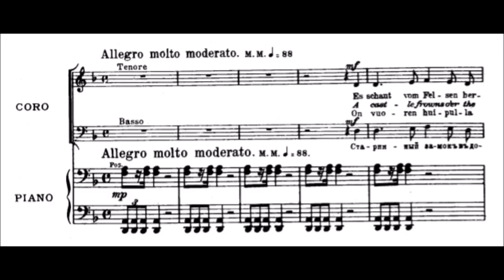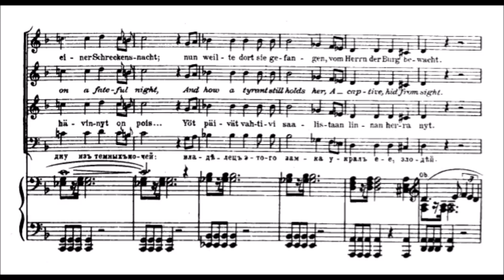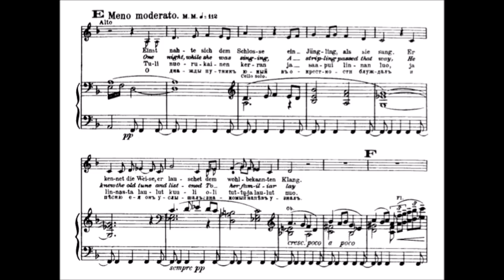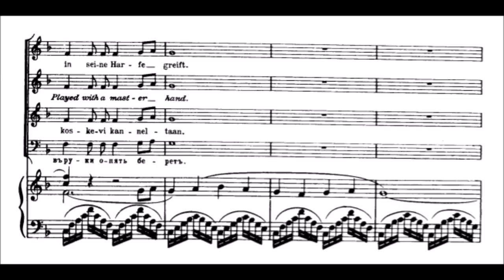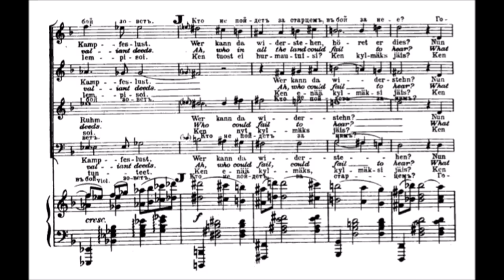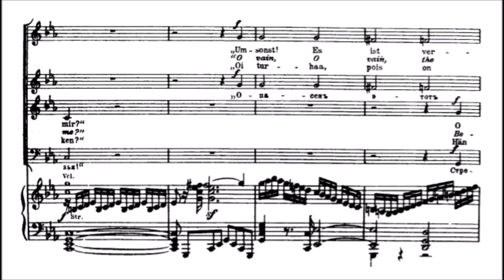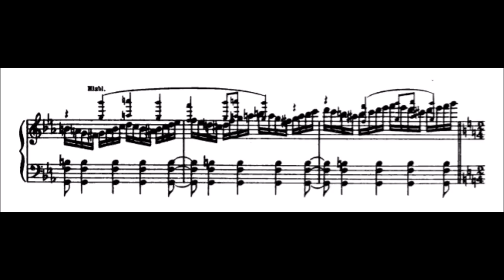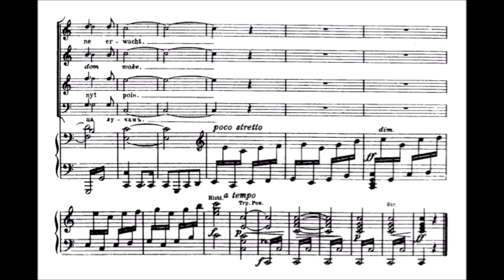Jean Sibelius - The Captive Queen, Op. 48 (FAN REQUEST)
Here you go, Basile! :D

In May 1906 lavish celebrations marked the centenary of the birth of Johan Vilhelm Snellman (1806–81), an influential champion of the Finnish language and culture. Sibelius’s contribution was Vapautettu kuningatar (The Captive Queen), a cantata for mixed choir and orchestra freely based on a ballad by Paavo Cajander, and of which he made an arrangement for male choir and orchestra no later than 1910. The ballad tells of a queen, imprisoned in a castle, who is set free by a young hero. So evident was the allegory of this tale that the piece had to be performed under a more neutral name, Siell’ lau la vi ku ningatar (There Sings the Queen).

Vapautettu kuningatar was first performed in Helsinki on 8 February 1906 by the Orchestra of Helsinki Philharmonic Society, conducted by the composer. The male chorus version was first performed on 28 November 1913 by the Choir of the Students’ Union, conducted by Heikki Klemetti. The work was described as "strong and powerful, showing Sibelius’s dramatic vein".

(Naxos Music Library, Wikipedia)

(Performance by: Dominante Choir and Lahti Symphony Orchestra, conducted by Osmo Vänskä)